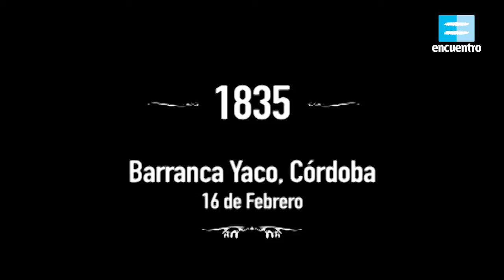Caudillos: Quiroga - Canal Encuentro HD